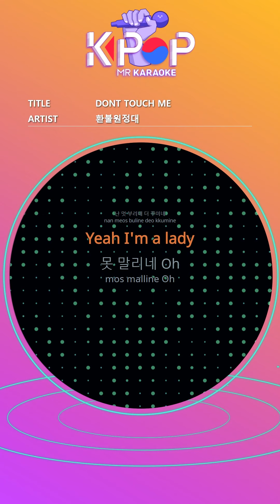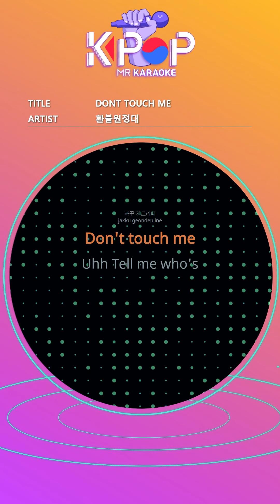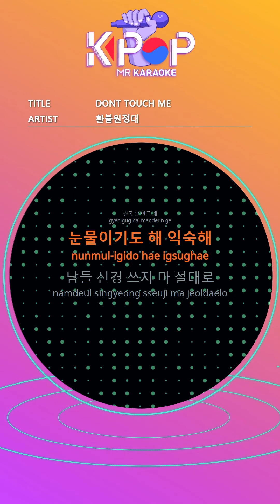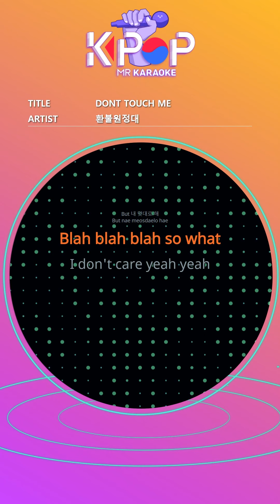MR 노래방]ㆍ(b2 Ver.) DONT TOUCH ME - 환불원정대 ㆍ - Refund Sisters ㆍKaraoke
Everything is like this since Trouble
What do you do with the three
I'm cool, more decorating
Yeah I'm a lady
I can't dry it Oh
Uncomfortable words
Crossing the line again
I seem to see it again
Do it and show it away
I want love too
Peace is easy for me too
But everyone
You know
I keep touching it
Don't touch me
But do whatever I want
Blah blah blah so what
I don't care yeah yeah
Do whatever you want
Don't touch me
It's okay don't worry
So good, I'm happy
No matter how old you are
I'm never confused
I don't want to follow
Wanna be original
I don't look at others
Don't touch me
Uhh tell me who's
hotter Nada
You dealing with a
Four headed monsta
Where to come and sell cheap
I can't stand it
you don't want no problems
Whatever you want, whatever you want hey
No matter what anyone says, just like me hey
If I'm a problem, there's no answer
You can look and stare
But don't touch me
Uncomfortable words
But everyone
You know
Don't touch me
 Don't touch me
I'm never confused
Wanna be original
Don't touch me
Sometimes tears
It pours
What made me eventually
It's also a tear, I'm used to it
Don't bother with others
Never never
Don't stop no matter what anyone says

제목:DONT TOUCH ME
가수:환불원정대

ⓒMusicen. MR